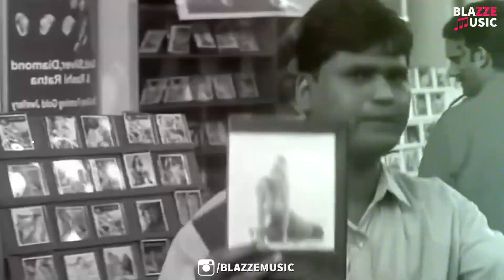Aadat (Rosh Blazze Remix) | Juda Hoke Bhi | Atif Aslam | Kalyug | Latest Bollywood Remix (2022)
Aadat - Juda Hoke Bhi
Remix  By : Rosh Blazze
Post Production : Blazze Studios

Original Credits
Song: Aadat
Film: Kalyug
Artist: Atif Aslam
Music Director: Jal/Mithun Sharma
Lyricist: Sayeed Quadri
Filmstar: Kunal Kemu/Deepal Shaw/Smilie/Amrita Singh/Emraan Hashmi/Ashutosh Rana
Director: Mohit Suri

📝 Any Use of my beats REQUIRE CREDIT IN THE TITLE (Prod. by Blazze). There are NO Exceptions. Any Social Media use of my Beats require credit to me In the caption @blazzemusic

💰 This beat is NOT available for streaming services such as Spotify or Apple Music Etc. Thank You

Amazon Music